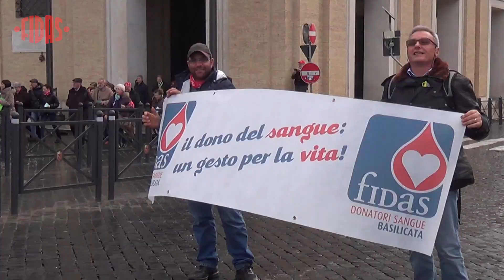Giubileo del donatore di sangue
Il 20 Febbraio 2016 si è svolta a Piazza San Pietro il Giubileo del donatore di sangue, evento organizzato dalla FIDAS ed interno al calendario del Giubileo della Misericordia. Il Papa, durante l'udienza, ha scelto di approfondire il tema dell'impegno, un tema che anche i donatori sentono a loro vicini: tramite il gesto volontario, anonimo e gratuito della donazione del sangue. Un appuntamento fortemente voluto dalla FIDAS (Federazione Italiana Associazioni Donatori di Sangue) cui hanno aderito anche i volontari del dono di AVIS, Fratres e Croce Rossa Italiana, oltre ad altre associazioni autonome presenti sul territorio nazionale, nonché le autorità competenti del Sistema Trasfusionale nazionale.

Riprese e montaggio: Chiara Ferrarelli e Iolanda Marta Squillace

Dai minuti 2.48 a 2.54; da 2.55 a 2.59;  da 3.06 a 3.09; da 3.12 a 3.18; da 3.24 a 3.33; da 3.36 a 3.41; da 3.44 a 3.51 si è fatto utilizzo delle immagini del Canale youtube VATICANIT. L'utilizzo è a puro scopo informativo, il diritto di autorialità è riconosciuto al Canale per quanto riguarda le riprese recanti il logo del canale televisivo vaticano. Il Canale VATICANIT offre una copertura informativa delle principali attività del Santo Padre Francesco e degli avvenimenti vaticani più rilevanti. E' aggiornato quotidianamente. Le immagini sono prodotte dal Centro Televisivo Vaticano (CTV), i testi sono redatti dalla Radio Vaticana (RV) e dal CTV.